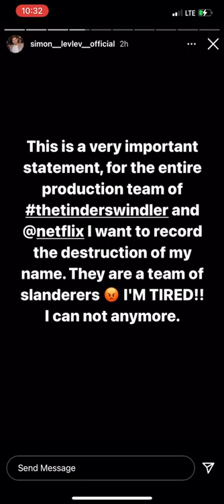Simon Leviev the ‘Tinder Swindler,’ says he is to sue netflix according to his Instagram